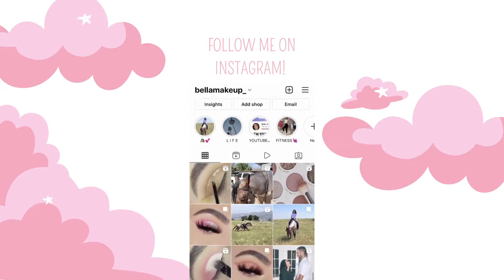EMERALD GLITTER GLAM 🦋